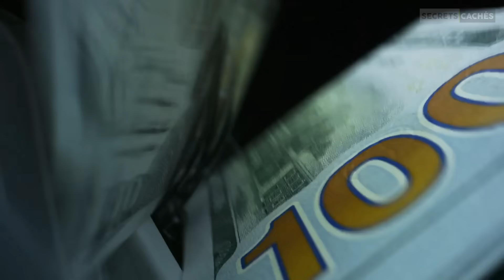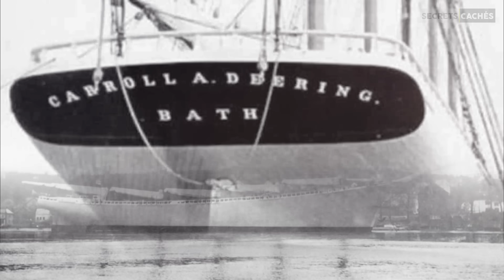10 Photos Historiques Rares Que Les Scientifiques Ne Peuvent Expliquer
Voici une liste des 10 photos historiques rares que les scientifiques ne peuvent expliquer.

Bienvenue sur la chaine de Secrets Cachés, Nous désirons réunir le meilleur et le positif que l’on peut trouver sur la toile en un seul lieu.